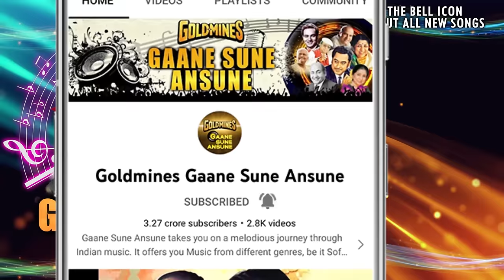Tumse Bichhad Ke HD | Deepak Tijori, Shilpa Shirodkar | Alka Yagnik, Vinod Rathod |Chhoti Bahoo Song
Song:- Tumse Bichhad Ke Lagne Laga Hai
Singer(s):- Alka Yagnik, Vinod Rathod
Movie:- Chhoti Bahoo (1994)
Music Director:- Nadeem-Shravan
Lyricist:- Sameer

Lyrics:-
Tumse Bichad Ke Lagne Laga Hai
Kaise Jiyenge Tum Bin Hum
Ab To Bahare Bhi Lagti Hai
Humko Khizaon Ka Mausam
Wo Bate Wo Yade Wo Rate Tadpati Hai
Chahat Ki Wo Kaliya Sanso Ko Mahkati Hai
Tanha Sama Hai Tanha Sham Hai
Na Chain Hai Nakahi Aram Hai
Hale Dil Ab Jake Hum Kisko Batlayenge
Maut Agar Ayegi Hum Haske Mar Jayenge
Hasrat Koi Na Koi Arman Hai
Zinda Hai Lekin Jism Bejaan Hai